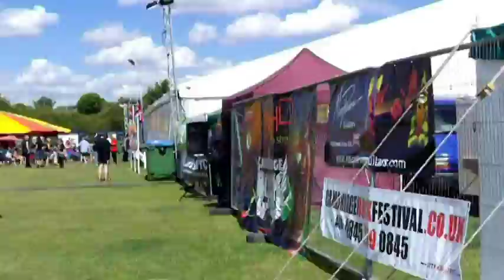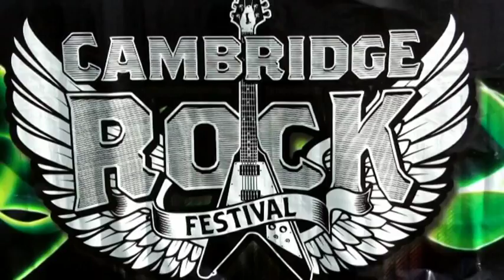cambridge rock festival 2014